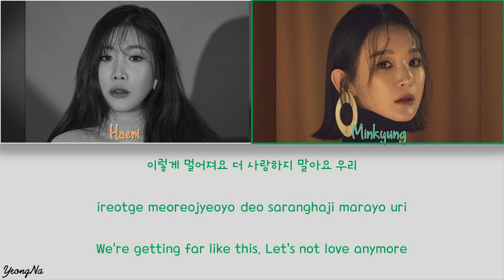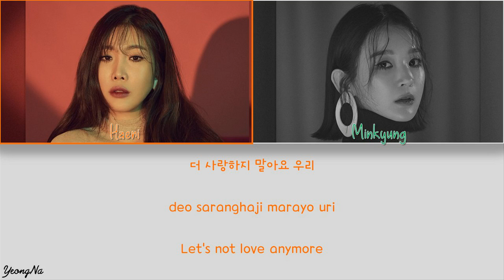[Han/Rom/Eng]사랑하지 말아요 Never Love - DAVICHI Color Coded Lyrics Video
DAVICHI 3rd Studio Album "&10"